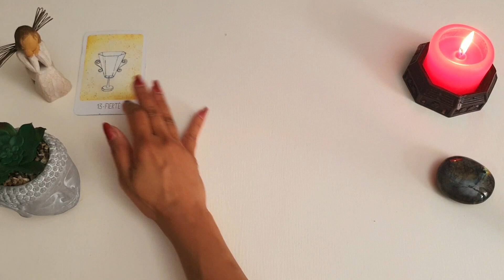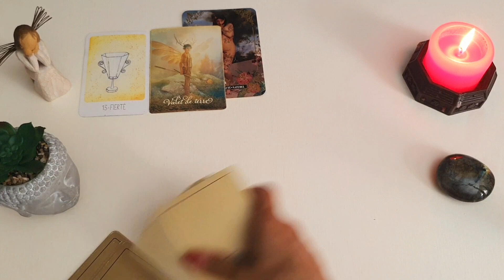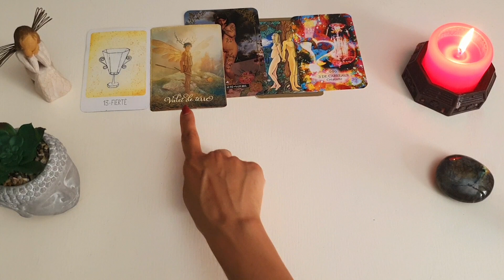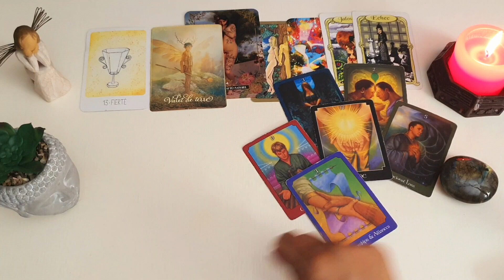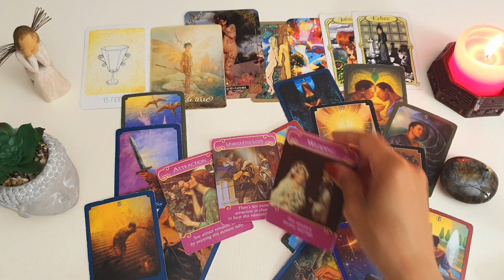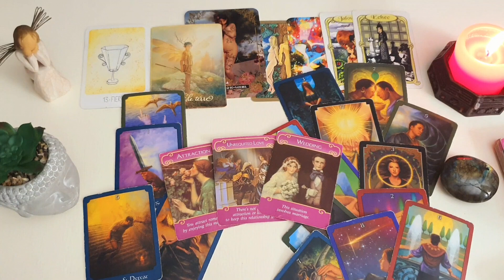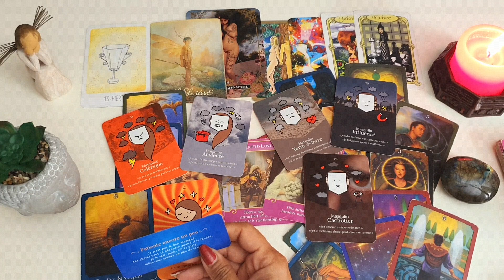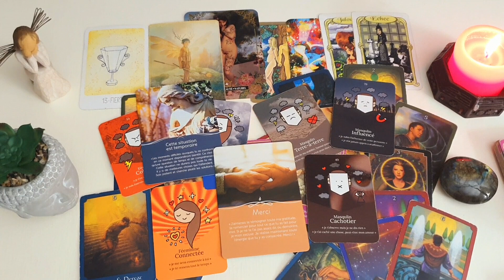فال روزانه چهارشنبه ۲۲ شهریور ۱۴۰۲ - احساسی، کاری، مالی و اجتماعی